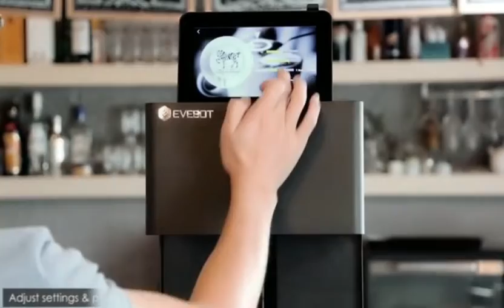Coffee Printer, Beer printer, Latte Art Machine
Drink Printer, Food Printer, Cartridge with edible ink